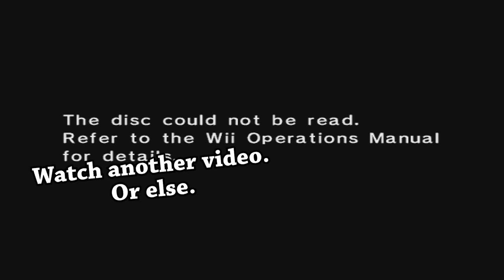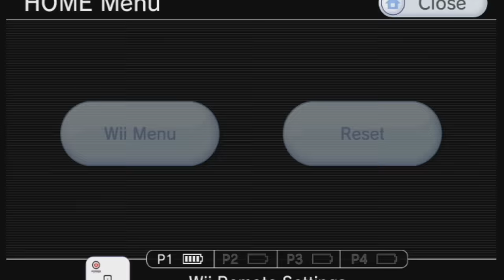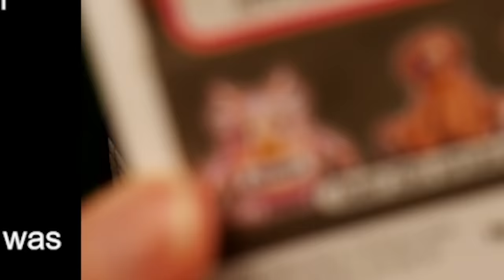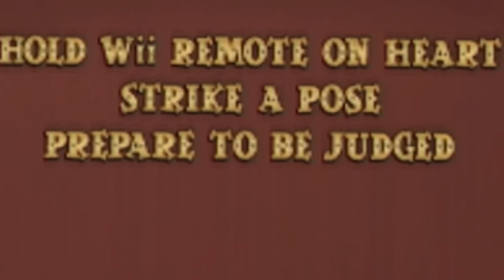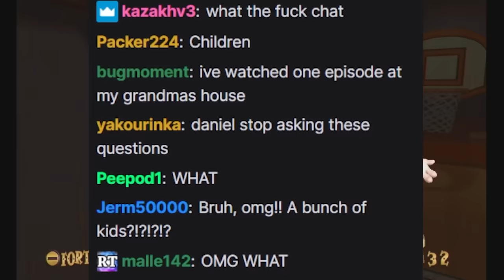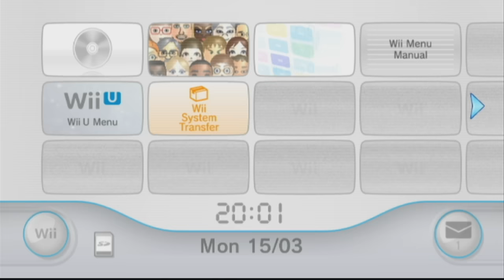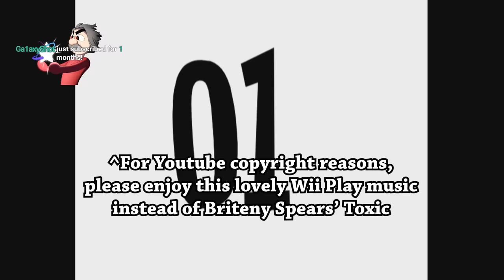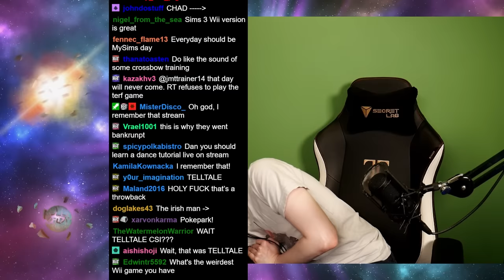Wii Shovelware Games are Old Now, just like you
I remember when these Wii games released, I was young then